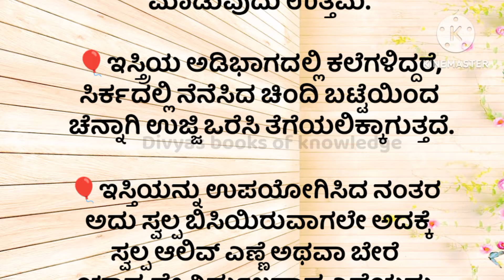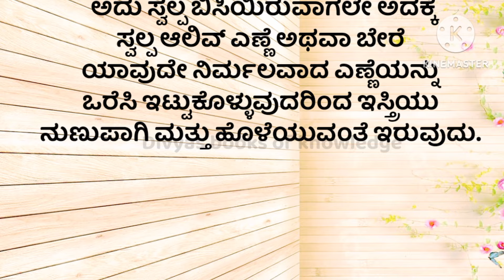ಬಟ್ಟೆಗಳ ಬಗ್ಗೆ ಎಚ್ಚರ!useful information!motivation!motivational!speech!vedio!in kannada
Welcom to
  ಬಟ್ಟೆಗಳ ಬಗ್ಗೆ ಎಚ್ಚರ usefulinformationkannada ,motivation ‎@divyas books of knowledge
kannadastatus kannadaquotes quotes, bichi kannada quotes, dvg quotes in kannada, beechi kannada quotes, kannada